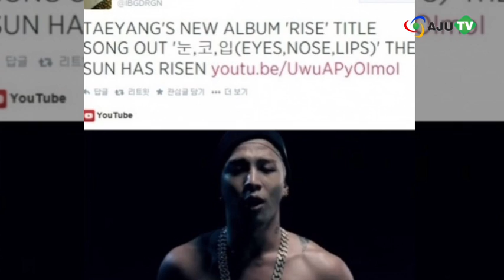[AJU TV] 빅뱅 태양, 타이틀 '눈코입' 뮤비 속 '대놓고 노출'?